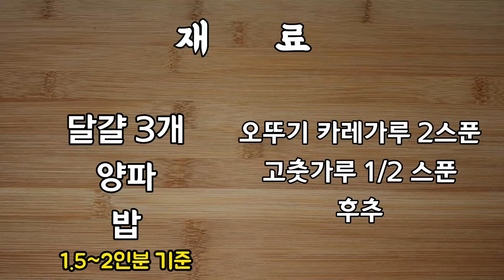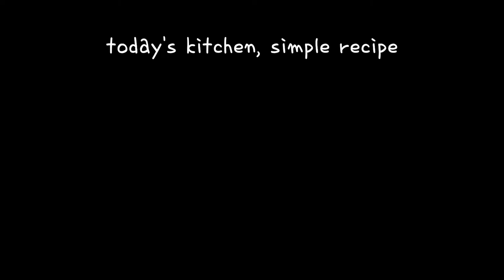구운계란카레 초간단 카레 / 한그릇요리 1분요리 간단레시피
[재료(ingredients)]
달걀 eggs
양파 onions

[양념(seasonings)]
카레가루 curry powder
고춧가루 red pepper powder🌶
후추 pepper

오뚜기카레로 만들었어요!
고체 카레가 있다면 더 좋아요!
생각보다, 고춧가루 효과로 빛깔이 더 좋고!
맛도 최고였어요!
마무리로 후추를 꼭 추천합니다!

글로 정리된 레시피는
네이버에 "오늘의 부엌"검색하면
인플루언서로 나옵니다 ^_^

The recipe in writing is...
If you search "today's kitchen" on Naver,
It's on influencer. ^_^